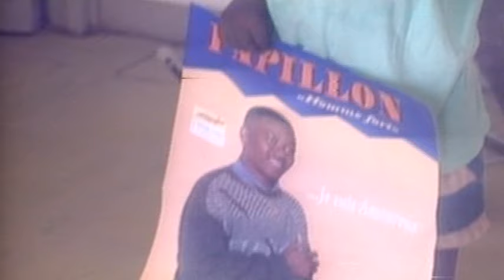Marechal Papillon (Je suis amoureux)